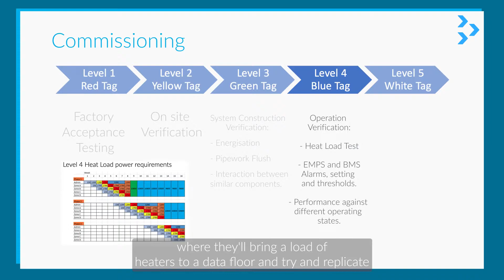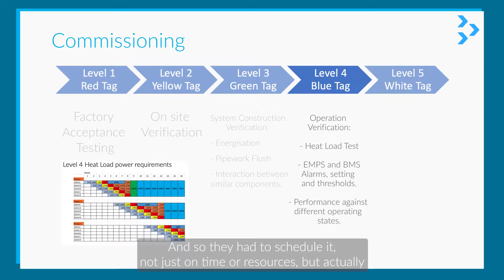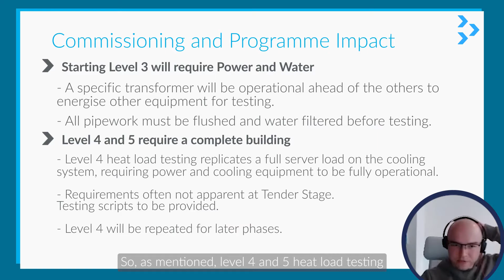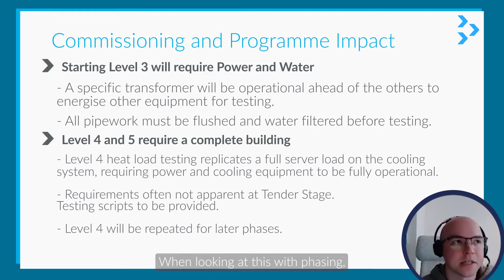Commissioning in Data Centres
The final video of our Introduction to Data centres series is here! Finalising with Commissioning, of course, which is quite complex for data centres.